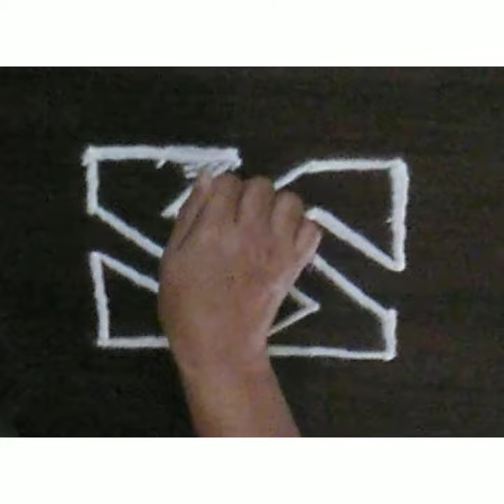How to draw a very beautiful kolam..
Regards,
Sai Rangoli And Art